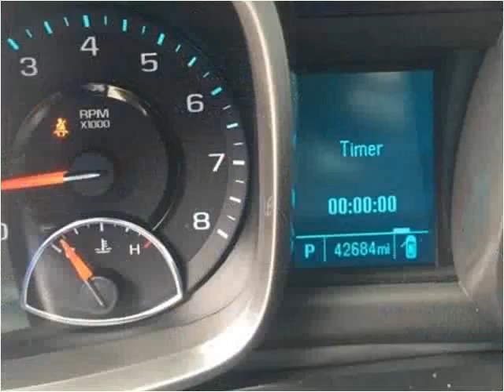2013 Chevrolet Malibu Used Cars London KY